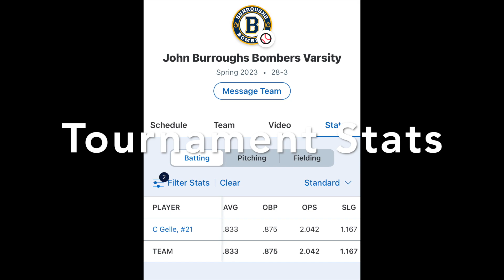6012023 C Gelle MO Class 4 State Championship Game - highlights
Calvin's Highlights from the Missouri Class 4 Championship Game v. Springfield Catholic.

Batted 3 for 3 in four plate appearances with a walk, two singles, a RBI single and 1 run scored. JBS went on to win 9 to 4 and become Missouri Class 4 State Champions. Their first state championship since 2002 when they won the Class 2 Championship. They completed their season 28-3, not losing a single game in Missouri.